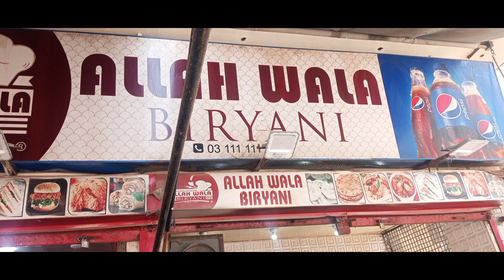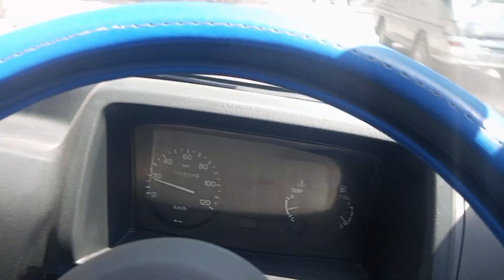Jumma ko mene khae Allah wala biryani || vlog no#5